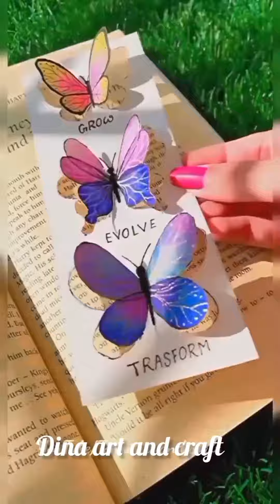Көбелектің суретін сал | Наресуй бабочку | Draw a butterfly 🦋